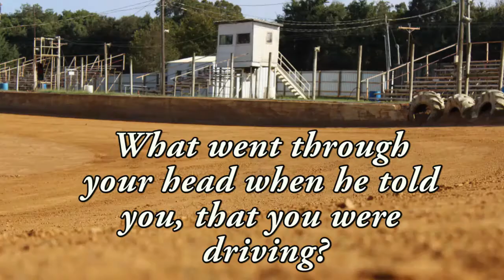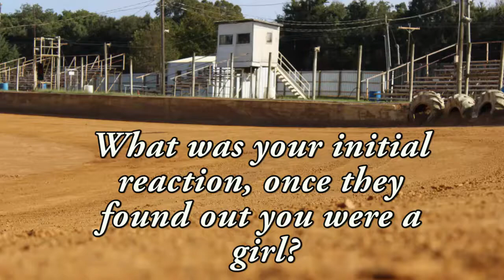SAM LAWSON- Dirt Track Racer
She is a dominant racer in a sport that is ruled by guys. Lawson says that it is Natural Talent that helps with winning.